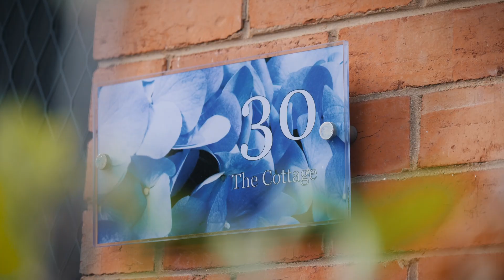30 & 30A Mcintyre Street Narrabundah